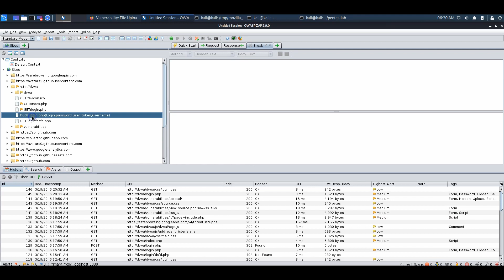OWASP ZAP - Request Editor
W tym wideo dowiesz się:
👉 jak manualnie manualnie wysyłać requesty za pomocą Request Editor

👉 Kurs Jak znaleźć swoją pierwszą podatność?